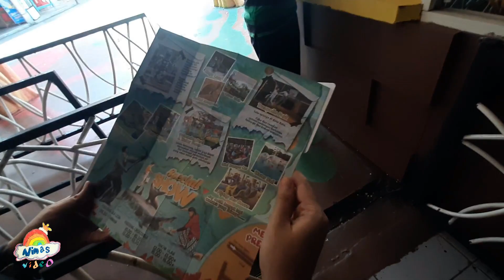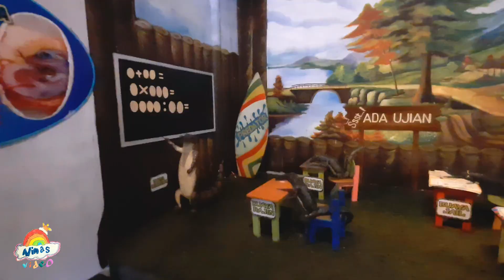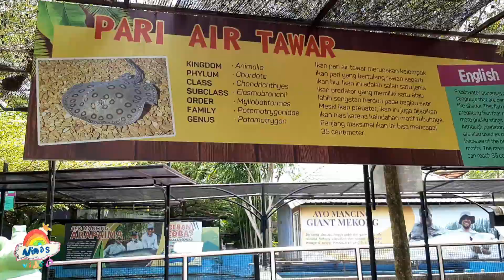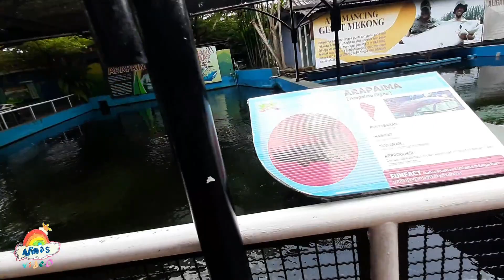Keseruan Predator Fun Park di Kota Batu